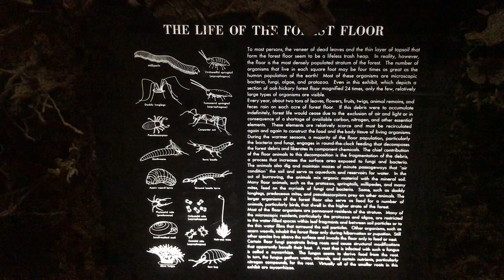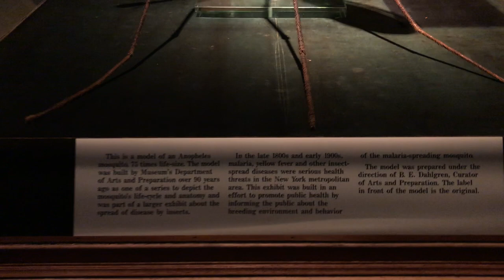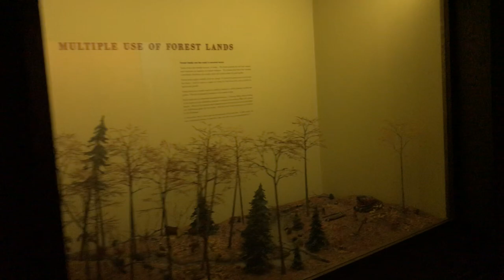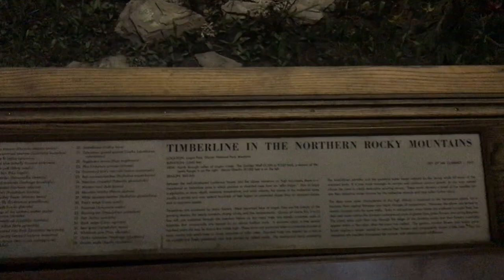American Museum of Natural History The Hall of North American Forests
The Hall of North American Forests explores the ecology and variety of the forests of North America—from a northern spruce and fir forest of Ontario to a giant cactus forest in Arizona—in addition to highlighting the forest food web and presenting techniques for protecting forests.

The hall’s dioramas showcase typical wildlife in a range of locations—including a mixed deciduous forest in the Great Smoky Mountains, piñon and juniper forests of Colorado, and a coastal plain forest in South Carolina—with trees, flowers, birds, mammals, and insects specific to each habitat. The Forest Floor diorama depicts a cross-section of soil, enlarged to 24 times actual size, to illustrate the process by which natural debris is broken down into nutrients.

The hall also features a slice of a 1,400-year-old sequoia tree, underscoring the immense size and longevity of this species, as well as a display that illustrates how environmental stresses such as defoliation, windstorms, and fire can affect tree growth.

Giant Anopheles Mosquito
Anopheles maculipennis

In 1917, the Museum displayed this huge model to educate the public about malaria and yellow fever. While president, Theodore Roosevelt played a key role in ending epidemics by lending his support to the then-controversial idea that the mosquito, not poor sanitation, spread the deadly diseases.

In 1904, the U.S. Panama Canal project was threatened by the loss of laborers to yellow fever. But destroying mosquitos' breeding places helped eliminate the disease in Panama within 15 months. Roosevelt's decision to support that effort saved thousands of lives and assured the completion of the canal.